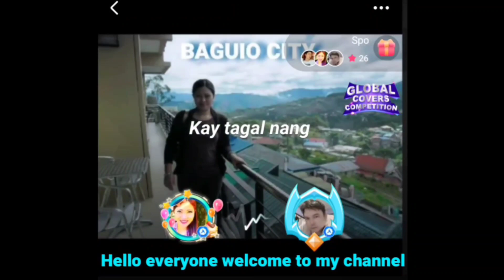IKAW ANG SAGOT - COVER BY BISAYANG TAGALOG ( LYRICS ) DUET | HD